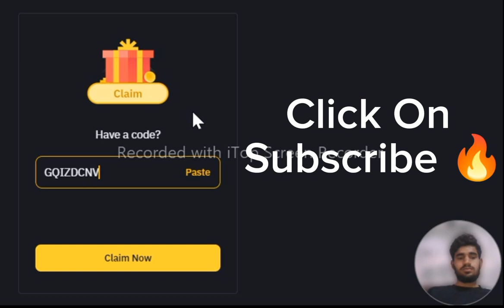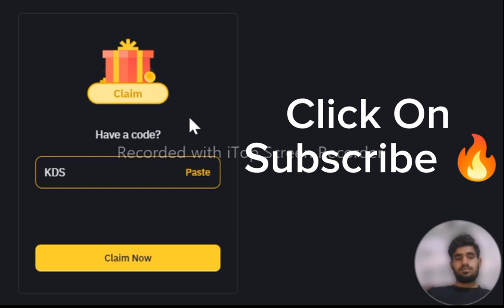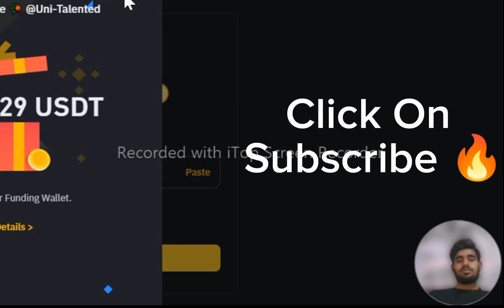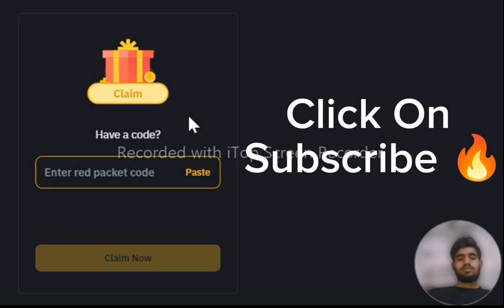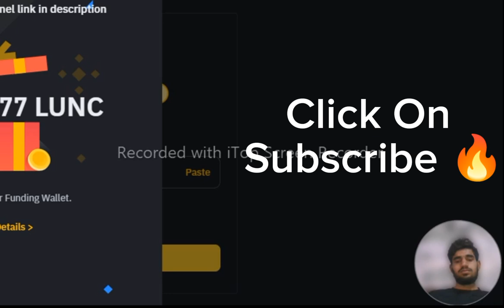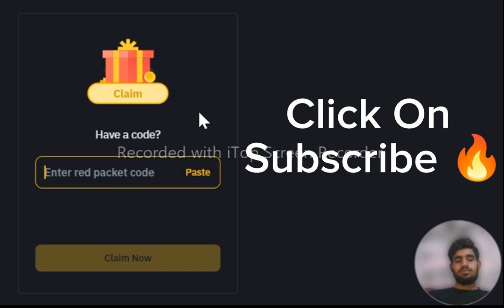Binance red packet code today | USDT LUNC RED Packets 09 JULY 2024 Cryptocurrency Box